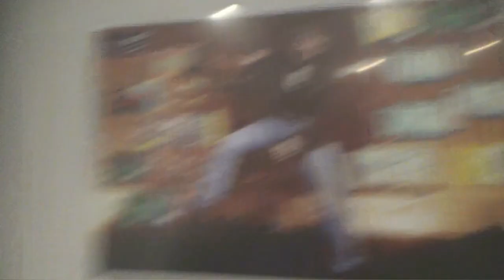NUOVE LUCI! Il SALTO di QUALITA' 🔝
Qui sotto ci sono cose che potrebbero interessarti:

Noxher ha pensato bene di farmi sto regalone per il compleanno e oggi faremo un UNBOXING moooolto serio e professionale!